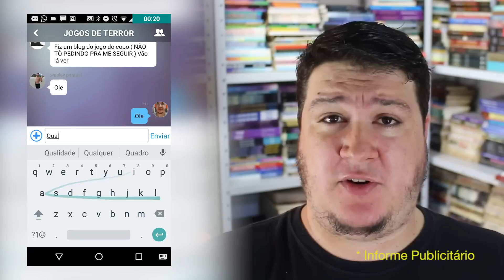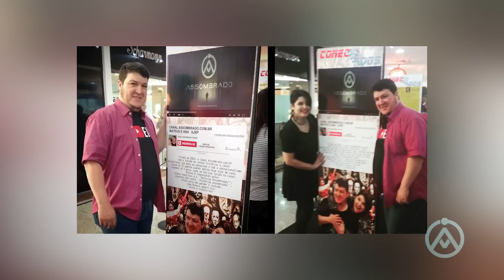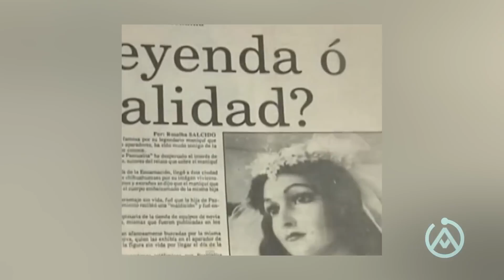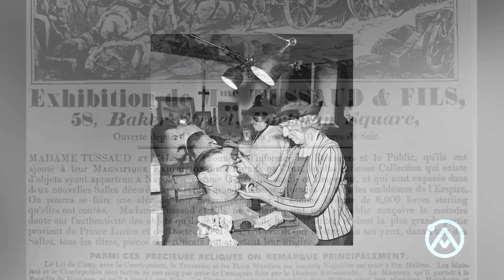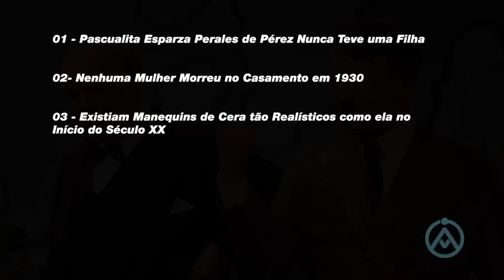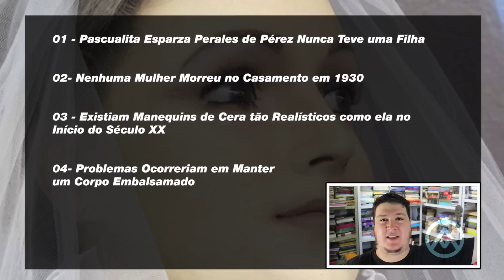La Pascualita: A Noiva Cadáver do México ASSOMBRADO.COM.BR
- "Encontro de Fãs" no Rio Preto Shopping dia 01/10 as 16:00hs

Agradecimento Especial ao Patrão:
- Victor Fülber

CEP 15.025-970